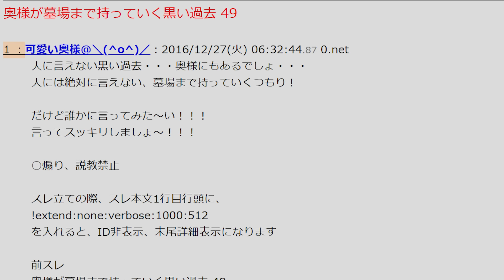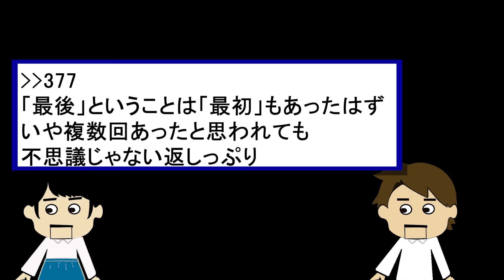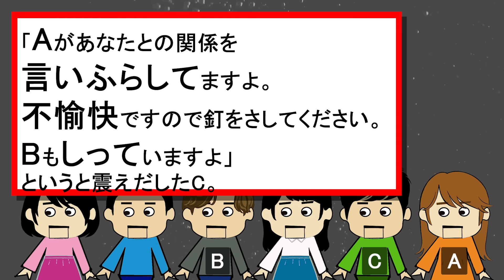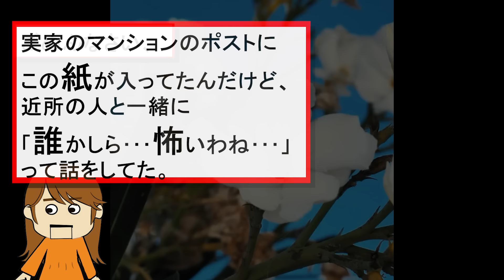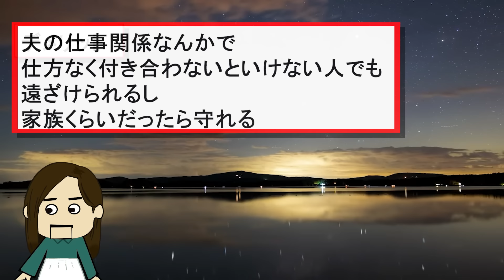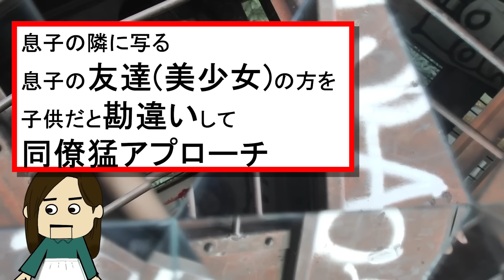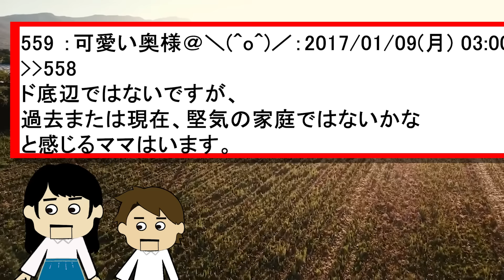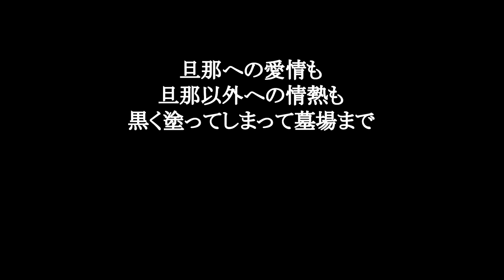【２ch壮絶】夫がどこかの中学女子の制服を隠し持っていることに気づいた…！他！真・奥様が墓場まで持っていく黒い過去21【ゆっくり解説】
2ch 修羅場　異常　壮絶　奥様　黒い過去

真・奥様が墓場まで持っていく黒い過去

この動画は、奥様が墓場まで持っていく黒い過去スレの書き込みを紹介。
壮絶なもの、黒いものから、どーでもいいものまでオムニバス形式で紹介。

引用元
奥様が墓場まで持っていく黒い過去 49